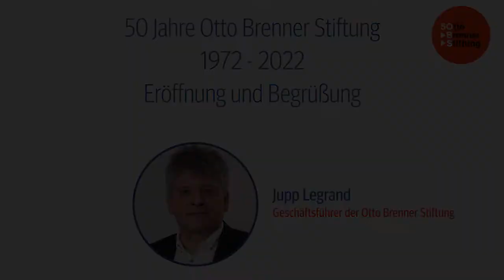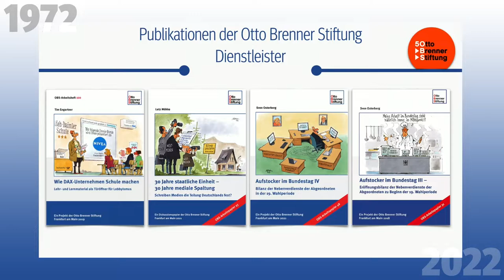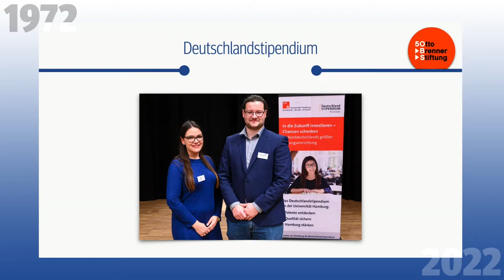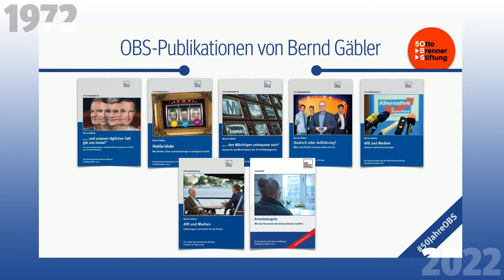Festrede Jupp Legrand: 50 Jahre Otto Brenner Stiftung (OBS)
Die Otto Brenner Stiftung (OBS) wird 50 Jahre alt. Seit 1972 hält sie die Erinnerung an das Wirken des legendären IG Metall Vorsitzenden Otto Brenner wach. Vor allem trägt sie aber die Themen ihres Namensgebers weiter voran:
Die OBS stärkt den Kontakt zwischen Gewerkschaften und Wissenschaft, setzt sich für eine kritische Öffentlichkeit ein und streitet für mehr Demokratie in unserer Gesellschaft.

Die große Festveranstaltung zu "50 Jahre Otto Brenner Stiftung" im Frankfurter main_forum der @IGMetall eröffnet am 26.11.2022 OBS-Geschäftsführer Jupp Legrand. Er fasst die Stiftungsgeschichte zusammen und dankt Wegbegleiter*innen sowie Förder*innen der Stiftung.